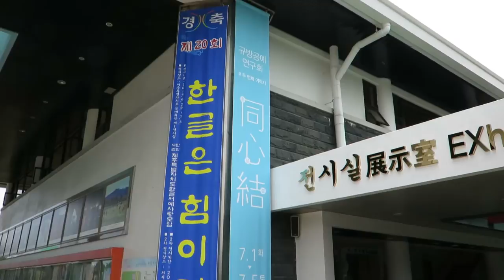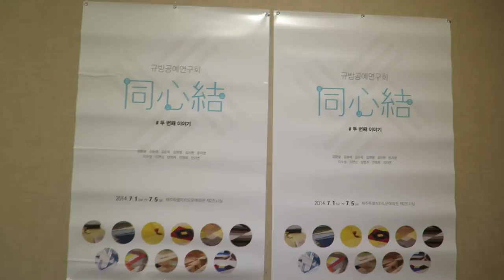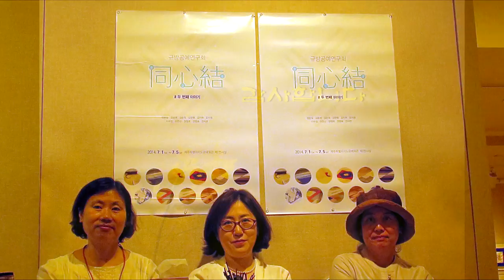동심결 두번째 이야기 1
동심결 두번째 이야기
규방공예연구회
문예회관 소전시실
2014년 7월 1일-5일